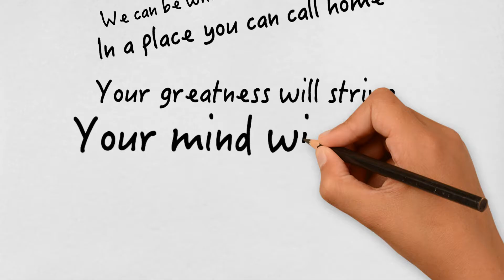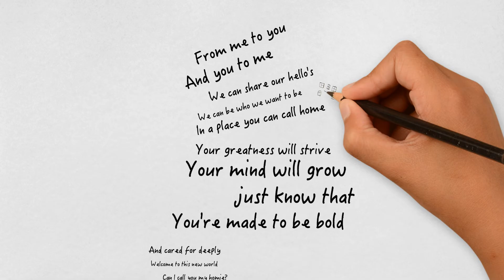Hogan R Welcome